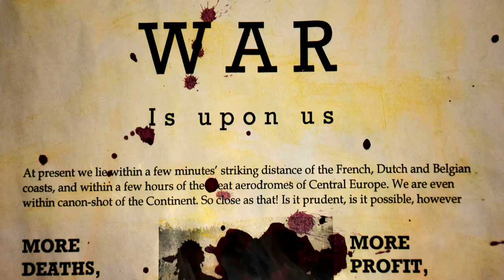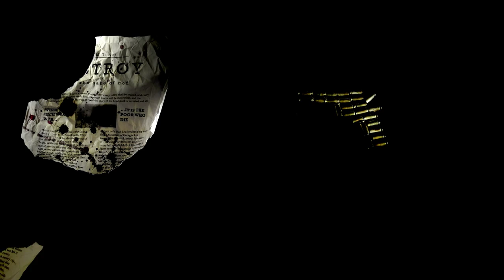BELLUM (Animated Short Movie)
Animated short created by Jakub Mottl, a film university student.